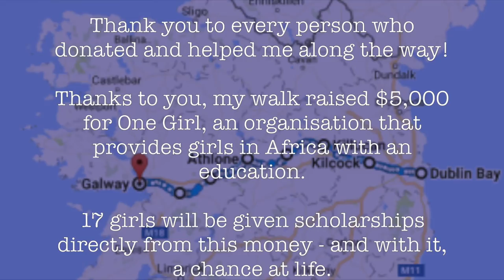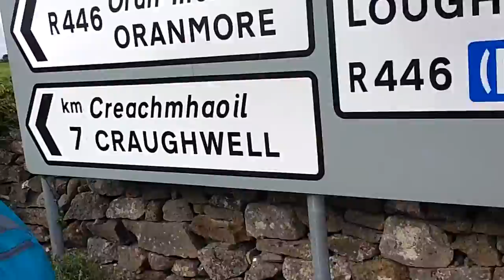Dublin to Galway in 7 days: A charity walk for girls education!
230km Charity Walk across Ireland

Thank you to every person who donated to the Do It In A Dress Campaign and helped along the way!

Thanks to you, the walk raised $5,000 for One Girl, an organisation that provides girls in Africa with an education. 17 girls will be given scholarships directly from this money - and with it, a chance at life.